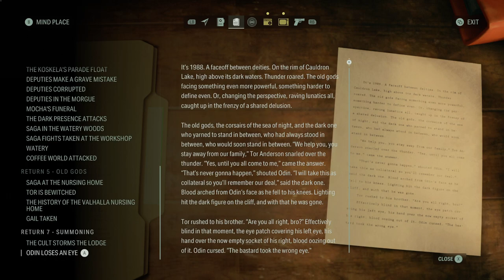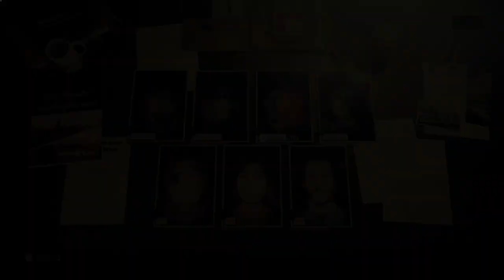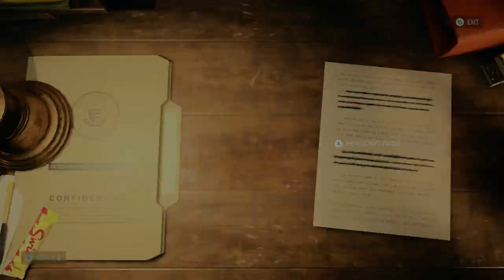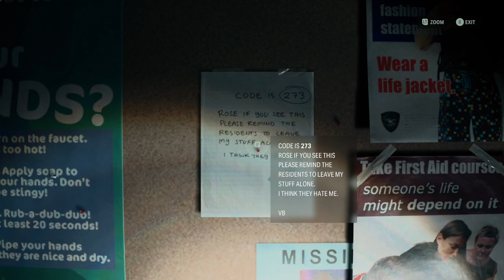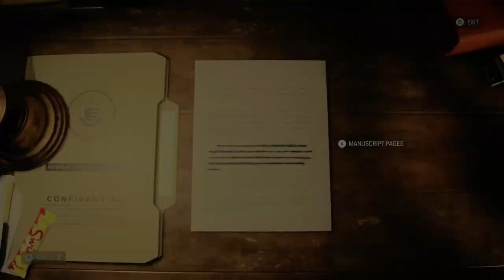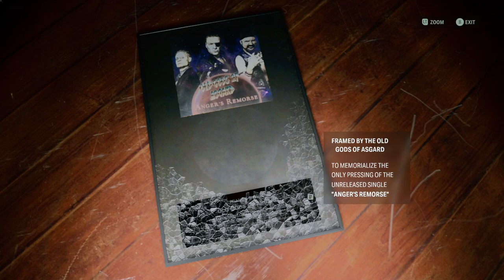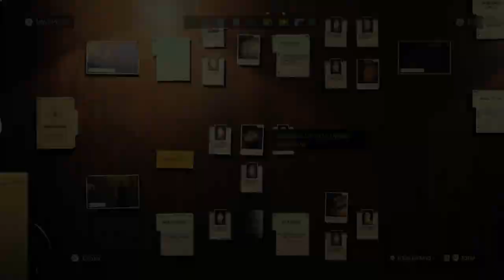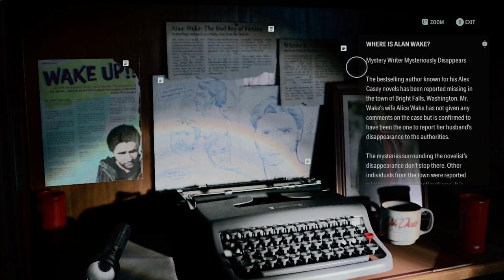Remorse | Alan Wake 2 - Portion 26 - Gameplay Playthrough - No Commentary